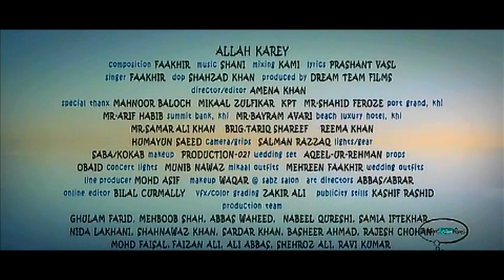Allah Karay =-= (Ft. Fakhir Mehmood) - Mohammed Nadeem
Some Pictures from "Faakhir's" upcoming album song "Allah Karay's" video shoot.

Mahnoor Baloch and Mikal Zulfiqar are performing in video. Mehreen Faakhir design dresses for Mahnoor for this video, especially the wedding dress was gorgeous and made Mahnoor look like a real young bride.The ambiance, set and the furnishings were so lavish and expansive that it gave an feeling of a modern American wedding.

Director: Amena Khan

Producer, Singer & Composer: Faakhir